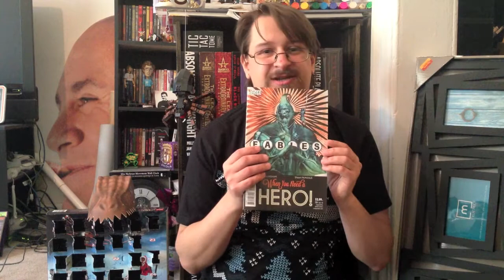One Word or Less Comic Reviews for December 19th, 2012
Reviewed this week, in ascending order of awesome:

Sword of Sorcery #3
Avengers Arena #2
Batwoman #15
Thunderbolts #2
Unwritten #44
Harbinger #7
FF #2
Avengers #2
X-Factor #249
Angel & Faith #17
Happy! #3
Ultimate Spider-Man #18
Fables #124
Thor:  God of Thunder #3
Daredevil #21
Saga #8
All-New X-Men #4
Before Watchmen:  Moloch #2
Hawkeye #6
Uncanny X-Force #35
Locke & Key:  Omega #2

  1.  Morning Glories #15
  2.  Walking Dead #100
  3.  Casanova:  Avarita #4
  4.  Stormwatch #5
  5.  Punisher MAX #21
  6.  Punisher MAX #22
  7.  Fantastic Four #604
  8.  Casanova:  Avaritia #3
  9.  League of Extraordinary Gentlemen Century #3 "2009"
10.  Hawkeye #2